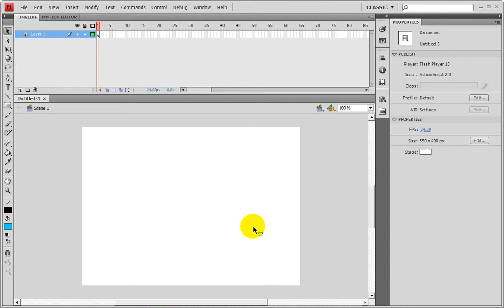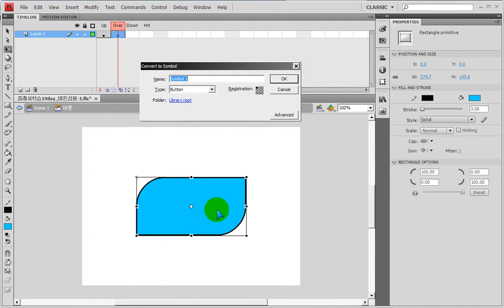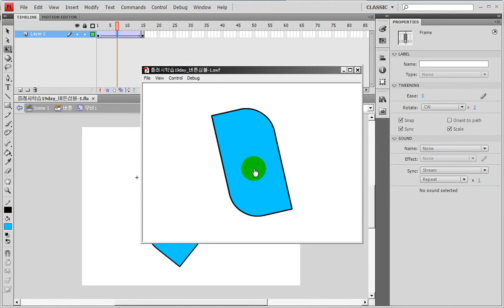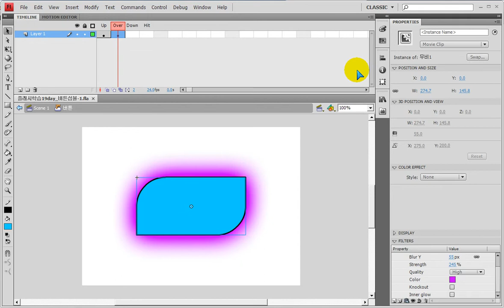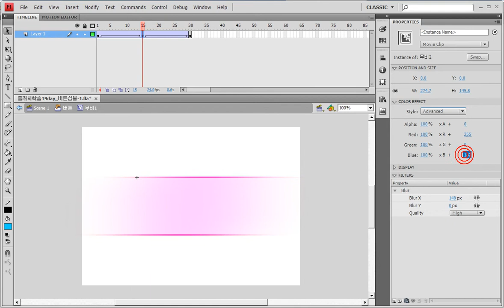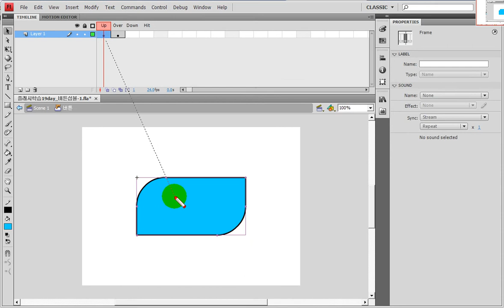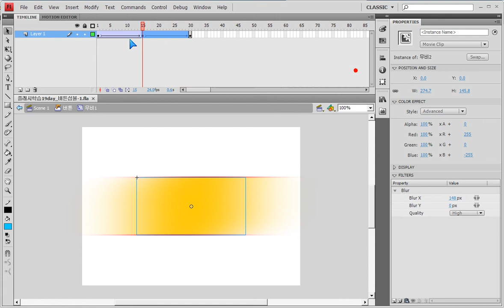플래시) 필터기능으로 마우스에 반응하는 버튼 만들기, 글로우효과,블러효과,흐림효과 - Flash) Button to react to mouse, glow, blur...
플래시)
필터기능으로 마우스에 반응하는 버튼 만들기,
글로우효과,블러효과,흐림효과